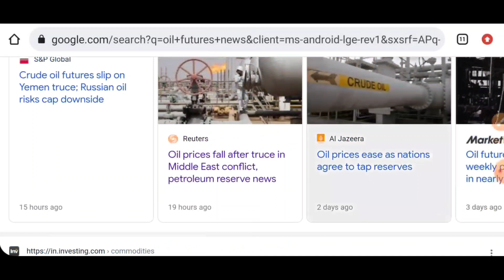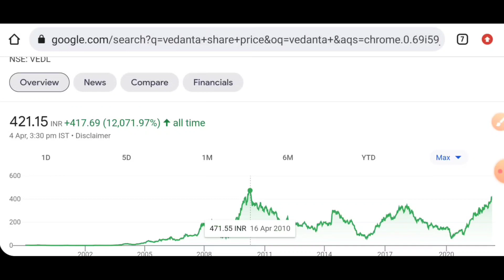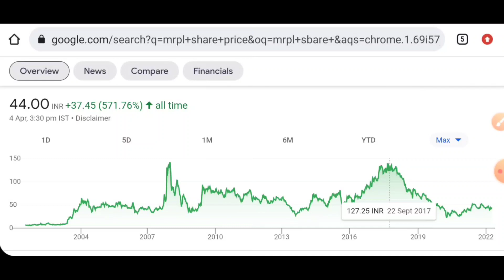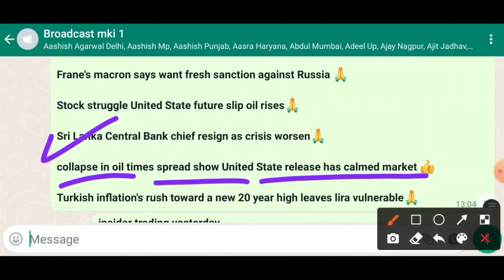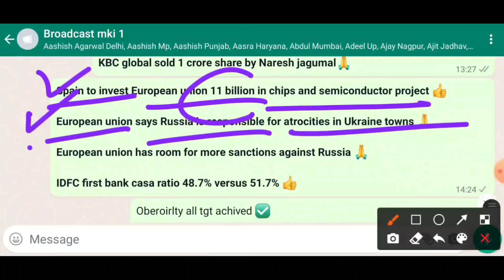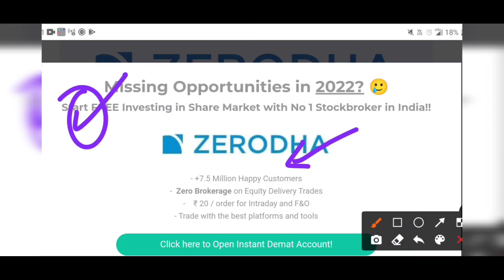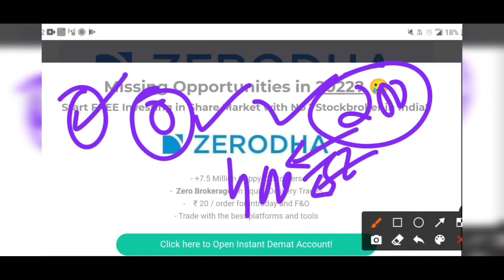ये छोटे 50 रूपए के शेयर आपको लखपति बना देंगे निफ़्टी फिफ्टी के शेयर को देंगे टक्कर | vedanta target